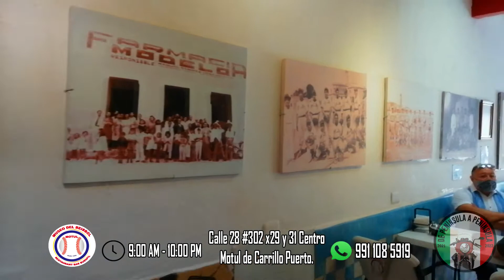Capítulo 23 Motul: Visitamos el Museo del Baseball.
Gastronomía con sabor, deporte, alegría e historia en Motul Yucatán.

Gracias a nuestros amigos de BONANZA (las botas más chingónas de todo México)

¡Nos vemos a la vuelta del camino!

Locación donde grabamos y el lugar más chingón  para conseguir motocicletas